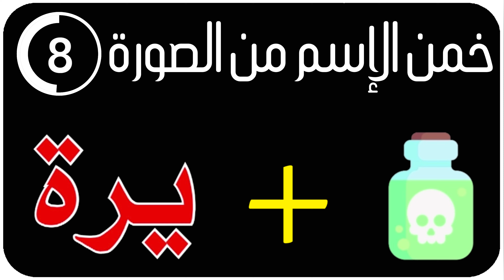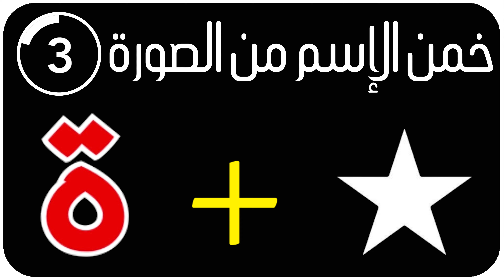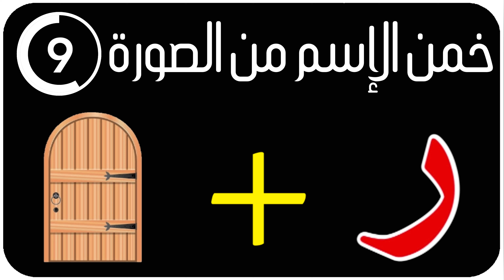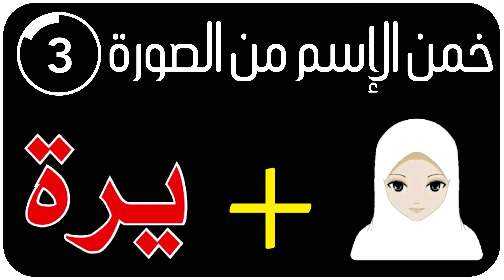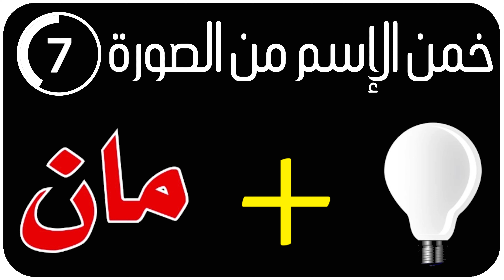خمن إسم الصبية (البنت / الفتاة ) من خلال الصورة فقط | اتحداك ان تصل للمرحلة الأخيرة يا ذكيـ(ة) 😎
خمن إسم الشخص من خلال الصورة فقط | اتحداك ان تصل للمرحلة الأخيرة يا ذكيـ(ة) 😎

اتحداك تعرف اسم الصبية ( البنت / الفتاة )

مونتاج : قناة